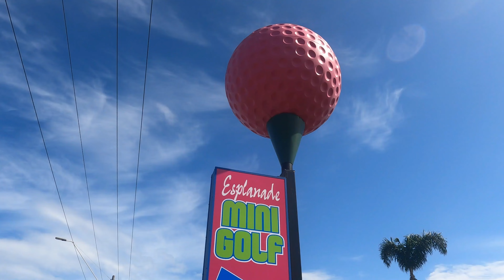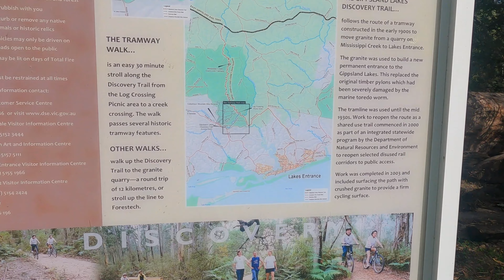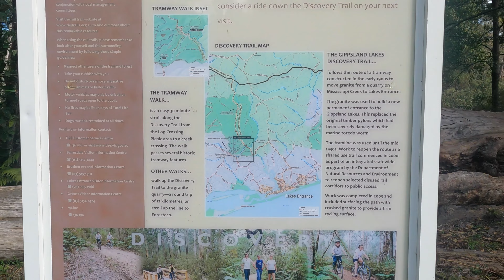Road Trip Australia. Perfect Camping Ground but I need to leave. Breaking a promise.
australia I decided to stay in Lakes Entrance and sleep here tonight. I break my promise of not eating in the restaurant.